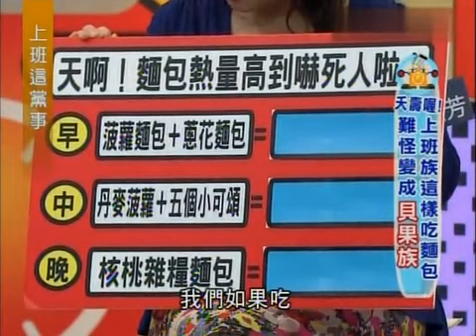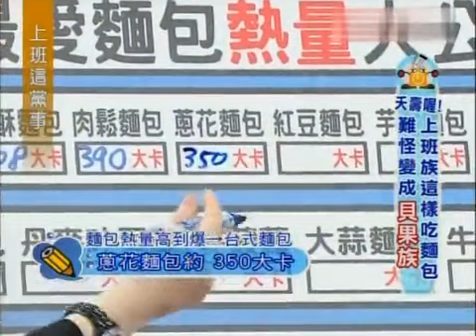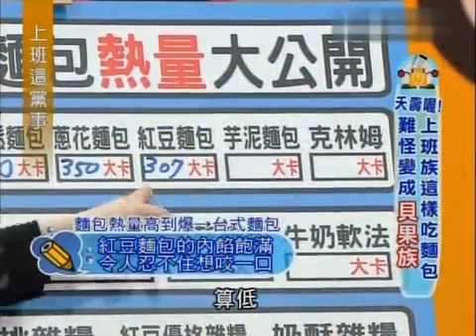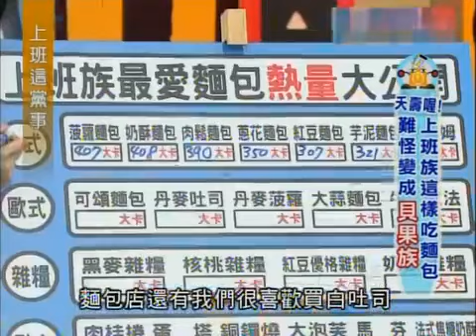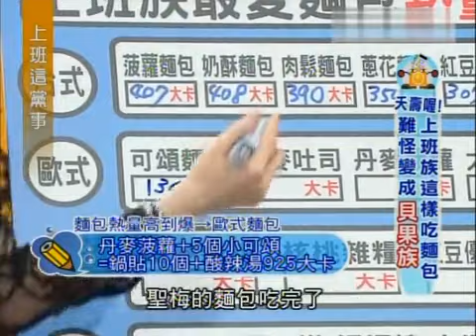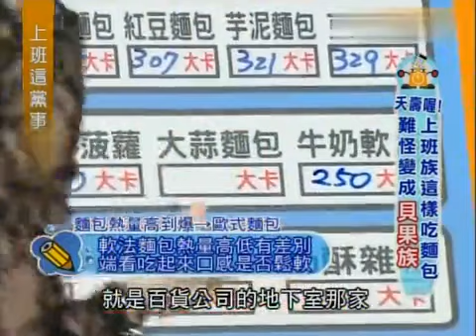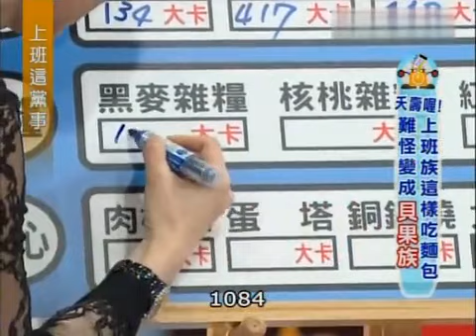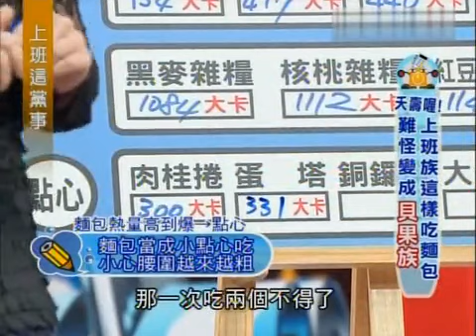上班這黨事 上班族難怪變成貝果族（精華集錦）